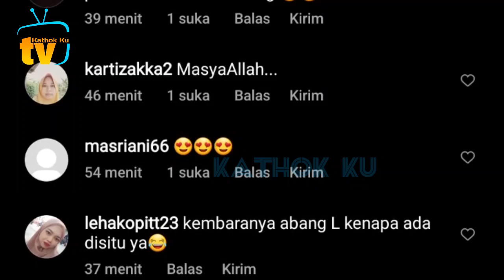Usai Konser Rossa, Lesti Billar Dinner Romantis❓️ Billar Maunya DiSUAPiN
Jangan Lupa: _
Thankz!!..